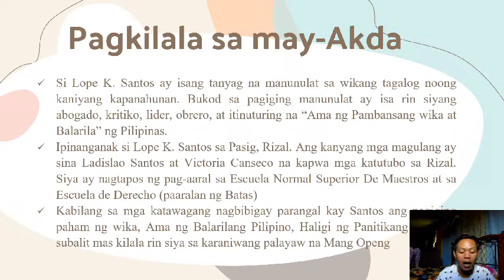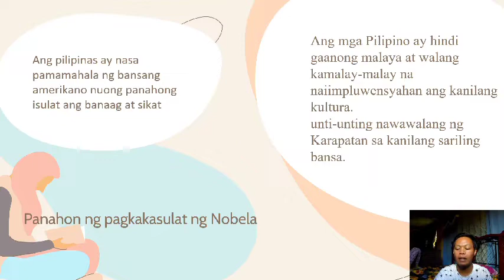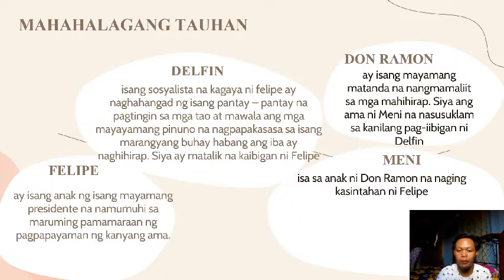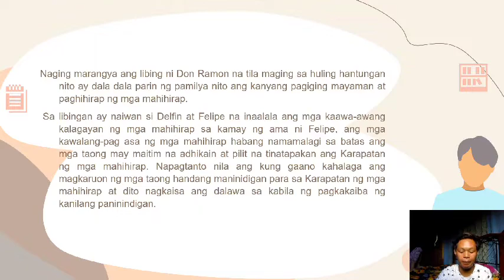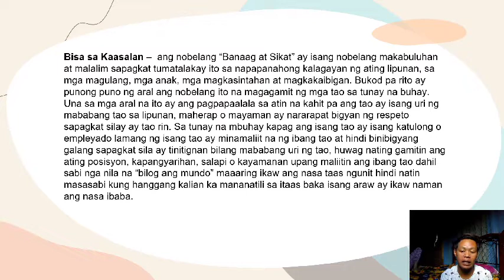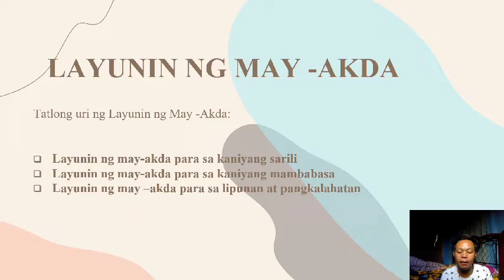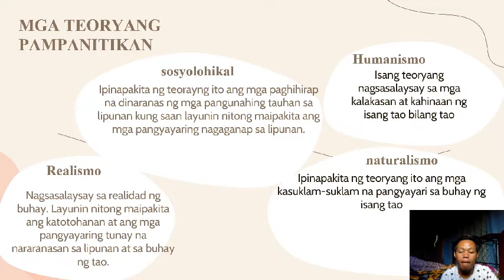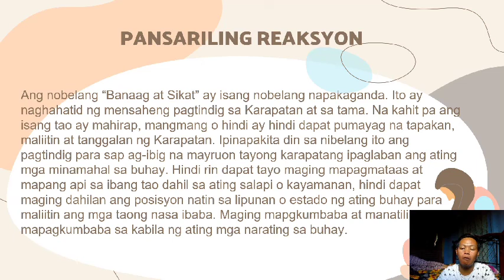ULAT PARA SA PAGSUSURI NG NOBELANG BANAAG AT SIKAT